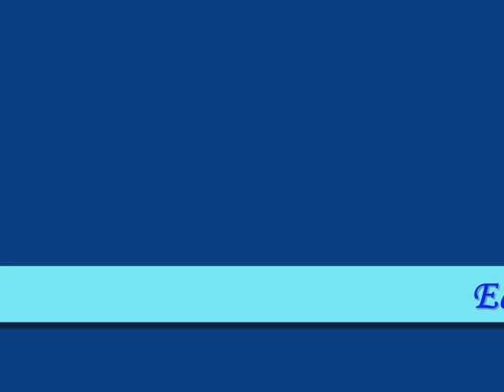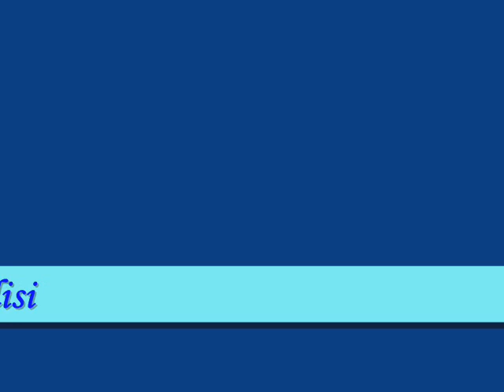Eduart Deliallisi 2010